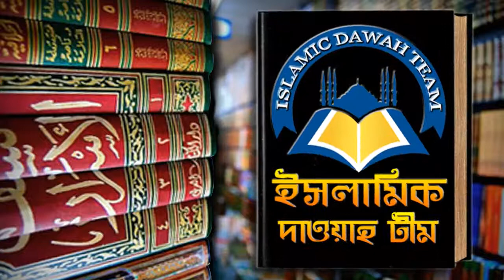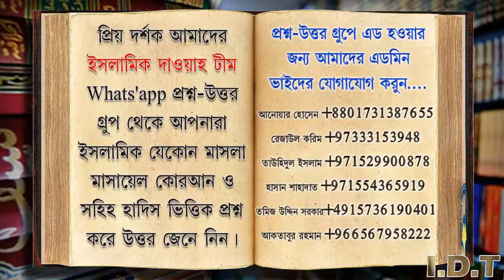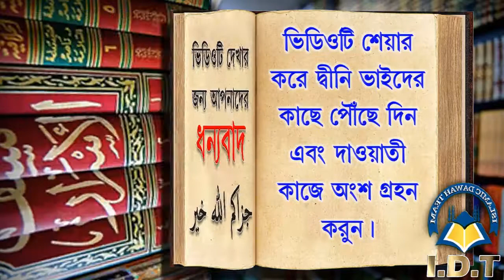ওমরাহ পালনের জন্য অত্যন্ত গুরুত্বপূর্ণ কিছু বিষয় ᴴᴰ┇ডাঃ জাকির বিন জাহিদ